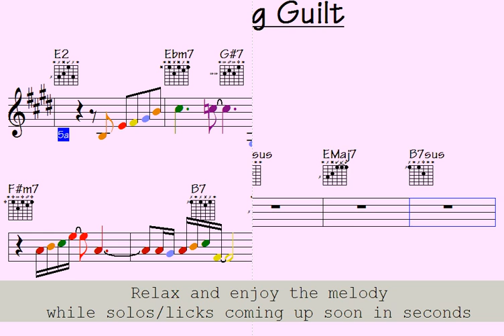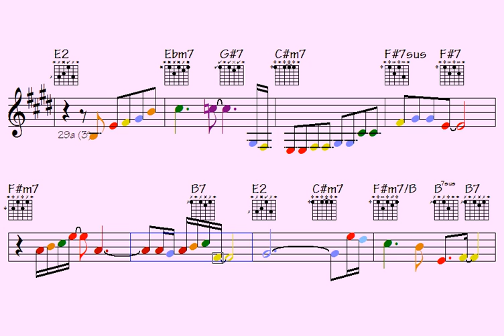Ease your music field's morning guilt with this soothing melody.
Link to buy all data for this song: Morning Guilt (music sheet notation - double-duration mp3 audio - transposable solo licks in midi file - mp4 video to play along...)